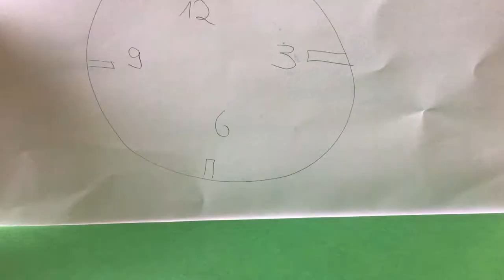Die Große Liebe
Ein Trickfilm aus der Sekundarschule Raguhn zum Thema: Wir sind alle anders.